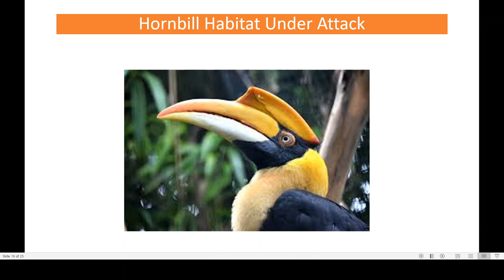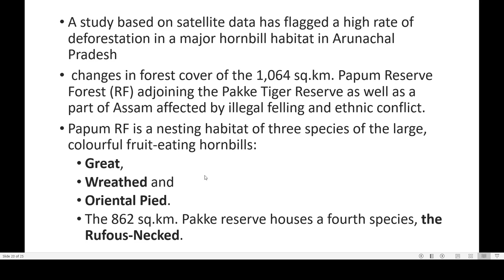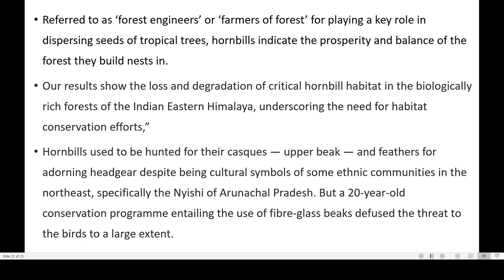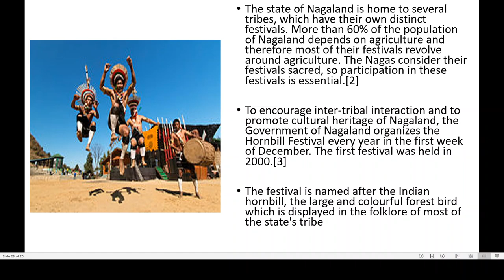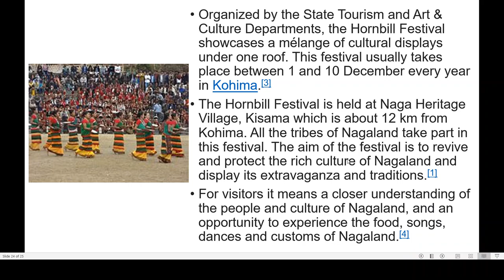Great Indian Hornbill | Hornbill Festival | VV Imp For UPSC Pre 2020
UPSCCurrentAffairs test

TotalPrep UPSC

Complete coverage of the days current affairs by TotalPrep UPSC. Total Prep UPSC is an educational content provider for UPSC PSC Banks RRB EPFO and other such govt exams.

TotalPrep UPSC current affairs coverage

Total Prep UPSC
TotalPrepUPSC

UPSC SSB SSC PSC BANKPO BankClerk RRB BANK RAILWAY GeneralKnowledge GK StaticGK Lucent coaching

Content Covered

1. UPSC current affairs
2. Current affairs for RRB
3. Current Affairs EPFO,
4. Current affairs for Prelims,
5. Current Affairs Today,
6. Current Affairs 2020,
7. Current affairs for exams,
8. UPSC motivational video
9. The Hindu Analysis
10. Civil service exam preparation
11. Bank exam preparation videos
12. Bank PO
13. Bank clerk
14. Sarkari naukri
15. Cgl aptitude pathshala
16. Aaj ka current affairs
17. Aaj ki news
18. UPSC preparation for beginners
19. UPSC hindi
20. Cgpsc
21. mppsc
22. Rajasthan psc
23. Rpsc
24. Uppsc
25. Wbpsc